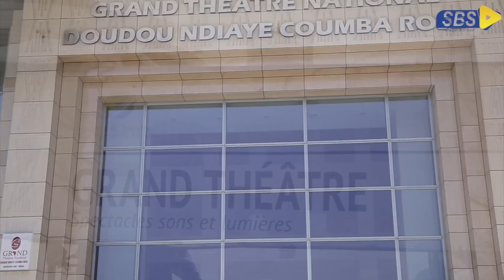Bande Annonce Niankou au Grand Théâtre le 16 Décembre